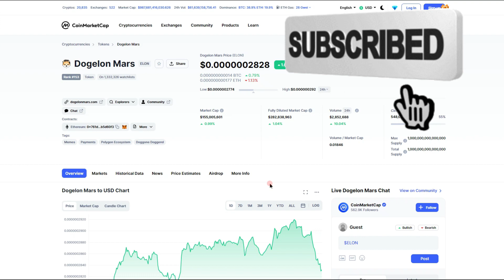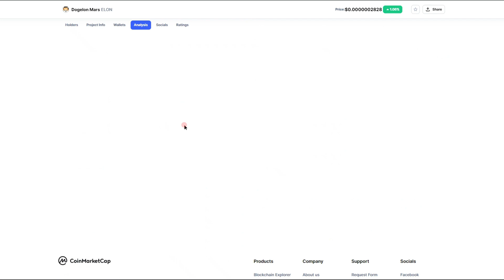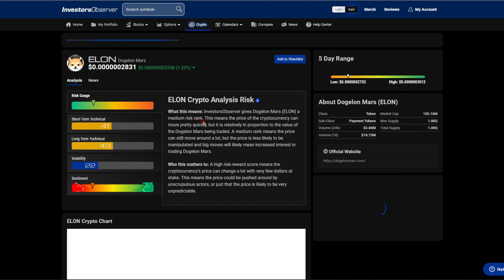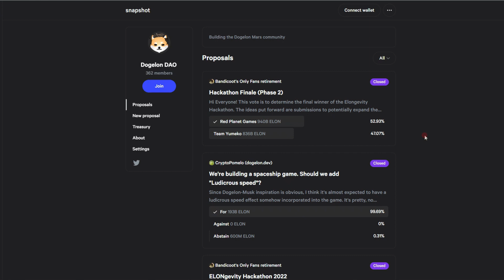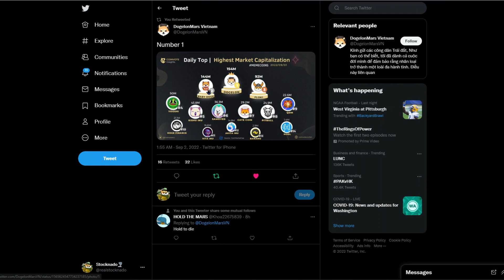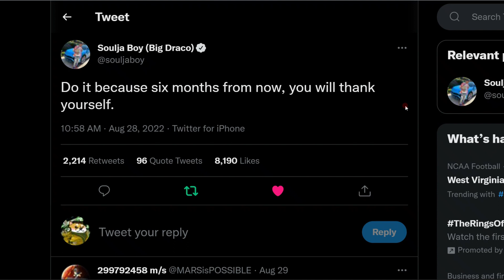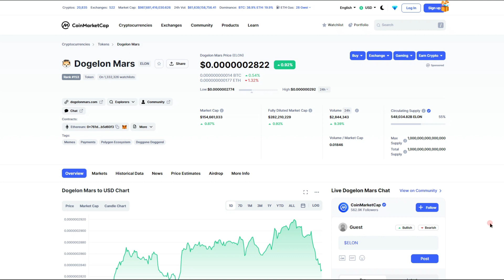Dogelon Mars News Today 🚨Crypto Messiah Just Said What About The Dogelon Mars Coin?! Dogelon Mars Pr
NFTs!
🚨Dogelon Mars Stocknado Edition NFTs: 🚨

Burn Page Official Wallet:(Where Burns are made from)
0xf6E5197c797Fb6C3B0b458BCDd3a61078eB5d472

Dead Wallet Address:(Where Burns Are Made)
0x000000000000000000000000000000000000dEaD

Free Stock With Webull: (Valued up to$12,600) $.01 DEPOSIT